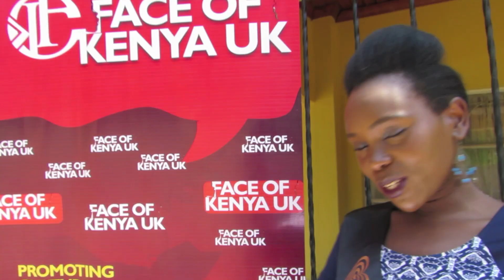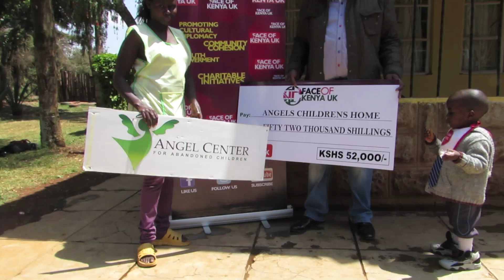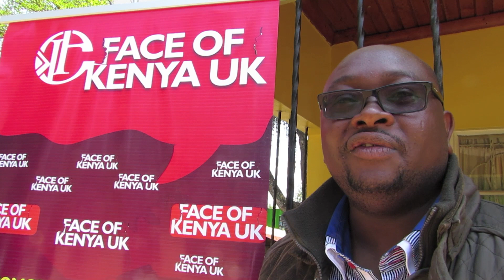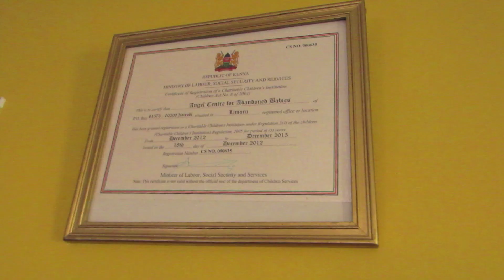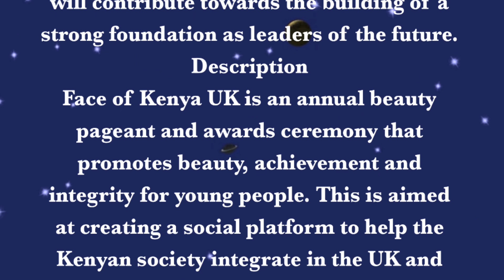Face Of Kenya UK at Waithaka Nairobi Angels Orphanage PART 2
GIVE, DO NOT TIRE TO DO GOOD!
Face of Kenya UK represented by Vice Chairperson Simon Muracia and first runner up 2013 Caroline Muturi presented donations to Angles Children Homes Nairobi, Kenya on 20th Saturday September 2014.

Curtsy of Face of Kenya UK
Janet Africanacts Wainaina